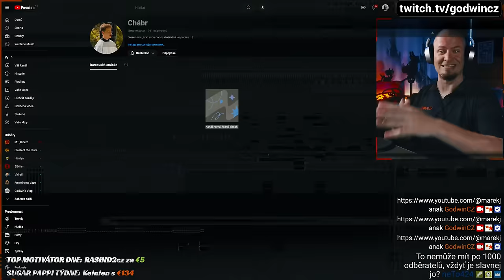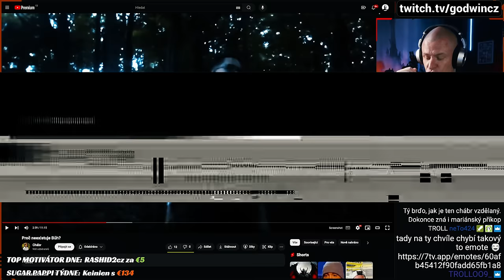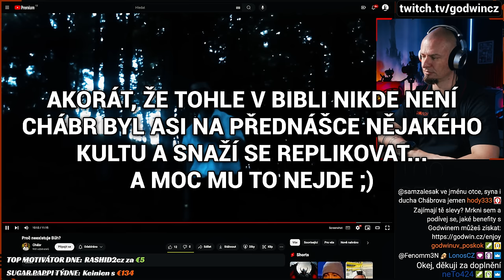Chábr se dal k nějaké sektě??? Nebo mu už definitivně přeskočilo?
Chábr má jisté, že je blahoslavený, neboť je chudý duchem. Ale tohle je fakt už trochu moc...